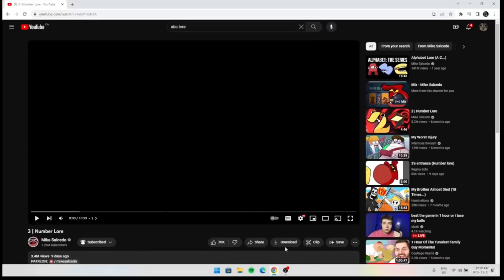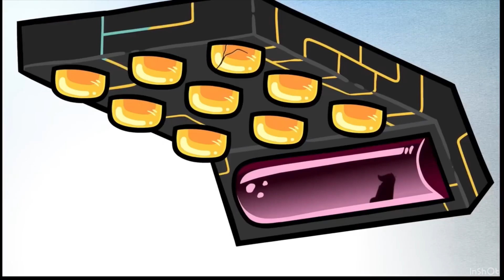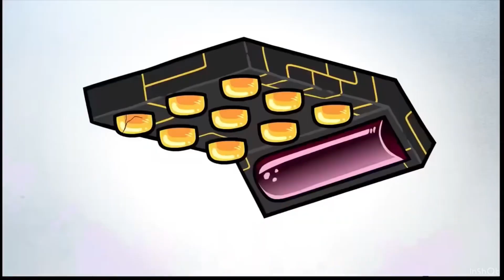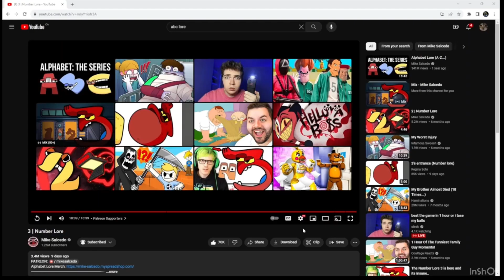Jasper Reacts to Number Lore 1-3 by. @MikeSalcedo - I was super late to this